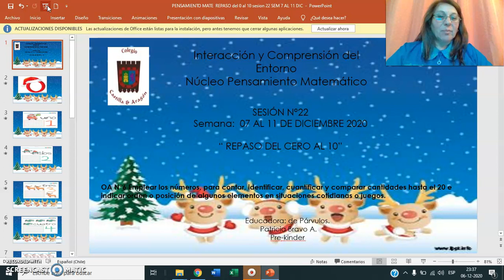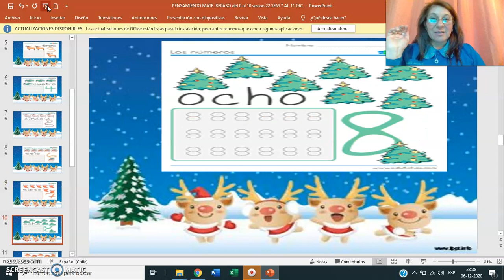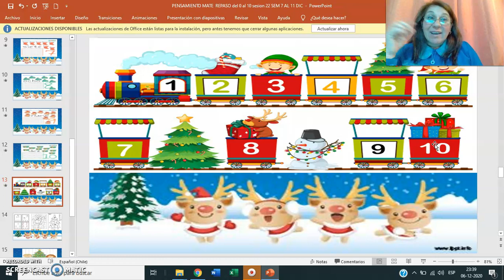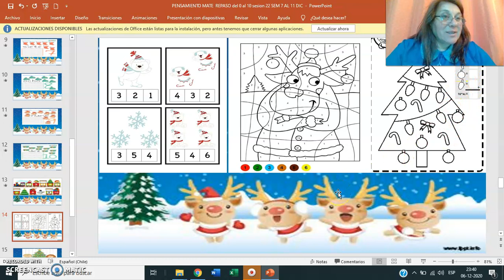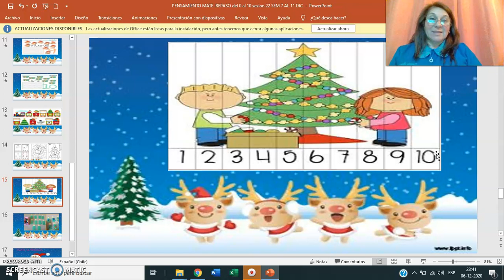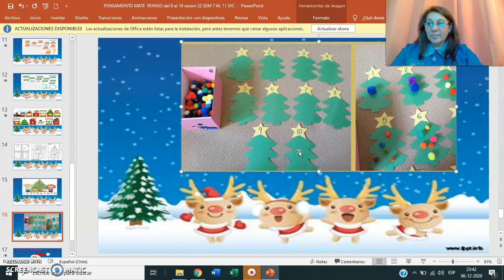REPASO DEL 0 AL 10 EN NAVIDAD